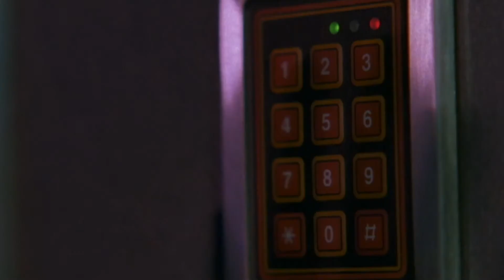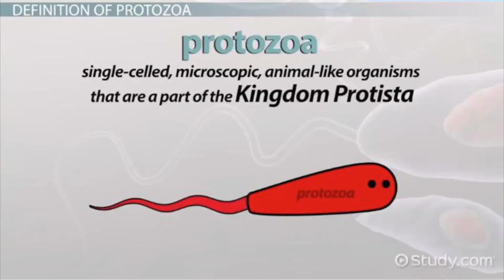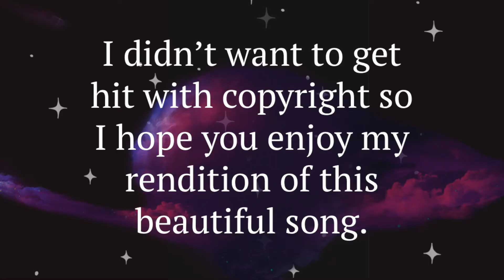Movie Commentary - 21st Century Girl Reviews Zenon: Girl of the 21st Century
This 1999 classic movie explores the story of a 21st century girl from space. Watch as I (a fellow 21st century girl) add commentary and humor to this spectacular masterpiece.